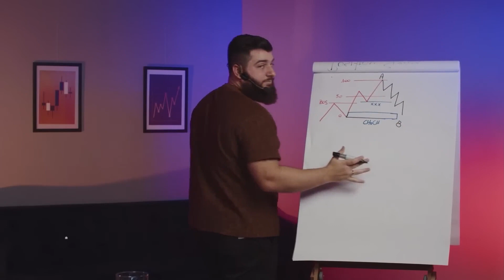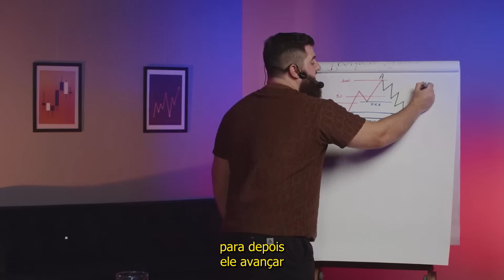ENTENDA O MOVIMENTO DE MITIGAÇÃO